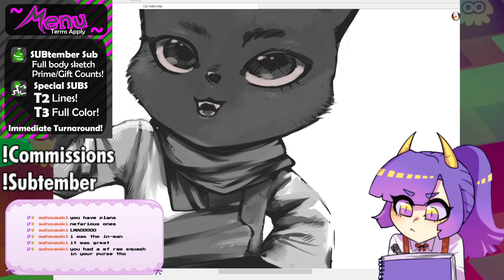How I Ruined Taka's Plans to Buy Splatoon 3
OOPS!